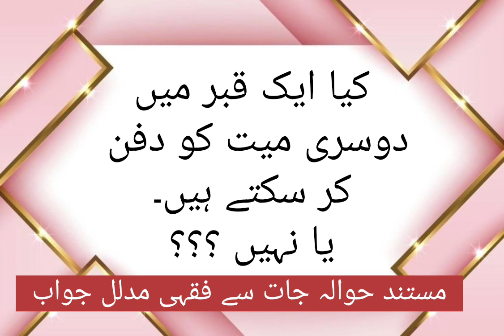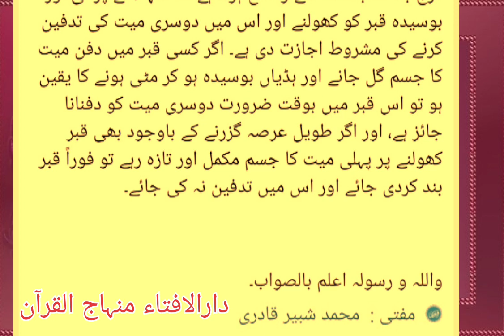Ek Qabar me dosri mayat ko dafan krna jaiz ha ha nhi??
Allama Fakhr al-Din Uthman bin Ali Zilai Hanafi has stated in Tabeen al-Haqaiq, the same has been narrated by Ibn Najaim, Allama Shami and Sahibin Fatawa Hindiyya:

 Even if the dead person becomes a corpse, it is permissible to bury someone else in his grave and plant it and build it.

 upon him

 If the dead body is decomposed and found in the soil, then it is permissible to bury another dead body in that place, cultivate crops there and build on it.

 1 Al-Zailee, Tabin al-Haqayq Sharh Kunz al-Daqayq, 1: 246 Cairo: Dar al-Kutub al-Islami 2 Sheikh Nizam and Jama’ah of the Scholars of India, Al-Fatawi Hindee 1 167, Beirut Dar al-Fikr

 It is clear from the above passages that the jurists have given conditional permission to open an old and rotten grave and bury another dead body in it.  If it is believed that the body of the deceased buried in a grave has decomposed and the bones have rotted and turned into dust, then if necessary, bury another dead body in that grave.

 It is permissible, and even if a long time has passed, the grave

 If the body of the first deceased remains whole and fresh upon opening, the grave immediately

 should be closed and not buried in it.